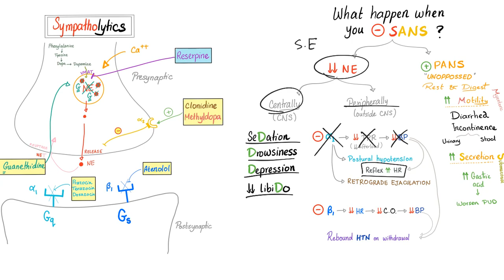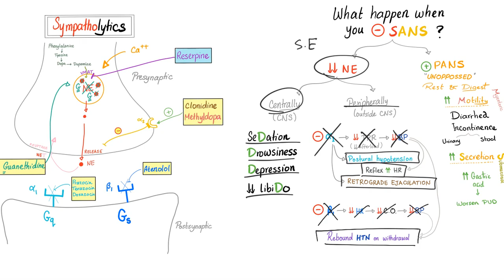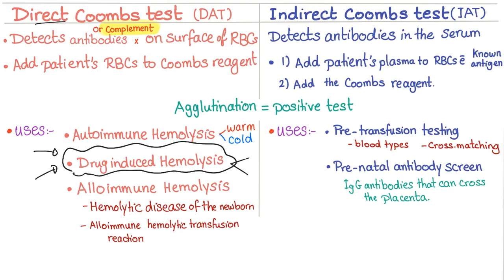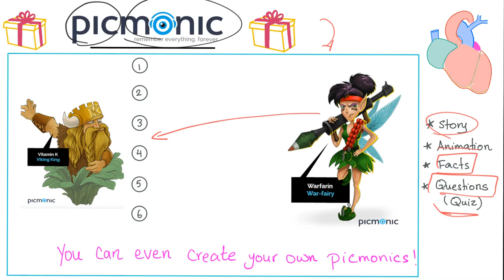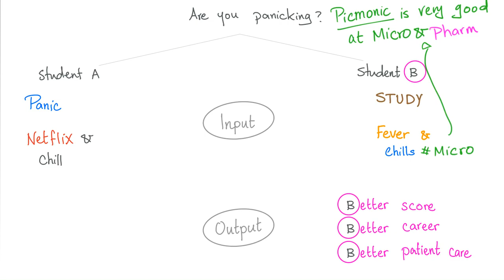Cardiac Pharmacology (7) | Methyldopa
-- If you have purchased my Antibiotics course, before January 20th, 2020, then I have sent you a 80% discount...Please check you email and spam folder...If you didn't find it, send me an email, and I will take care of it

--If you have joined my channel on youtube (the join button), then go to the "community tab" and you will find some member-only posts.

Happy studying!! My Favorite Productivity App 📱Save on your mobile phone bill 🏦 Qbank (TrueLearn)